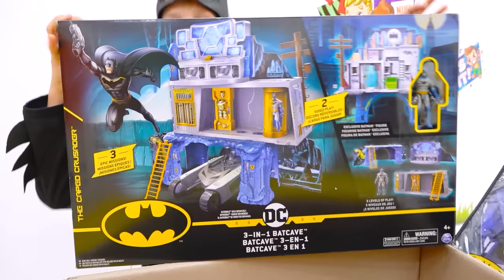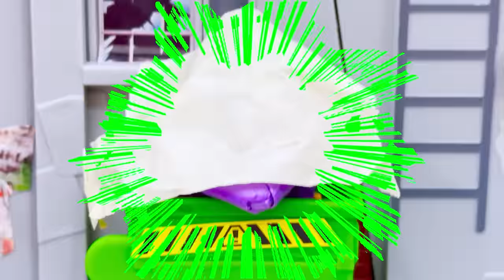Vlad e Niki fingono di essere Batman e giocano con i giocattoli di Batman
Questa è una pubblicità per la Warner Bros.